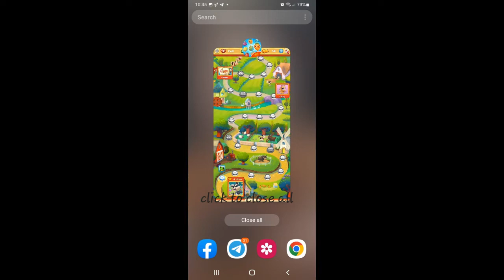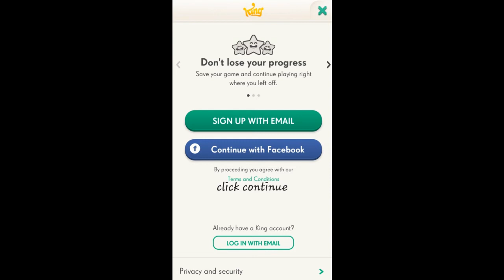FARM HEROES Saga Cheats and Help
How to get more Help from Farm Heroes saga everyday
Farm Heroes Updates